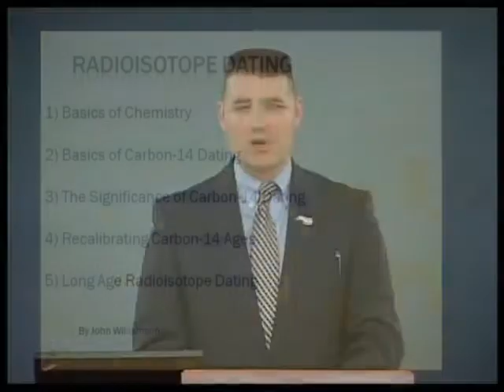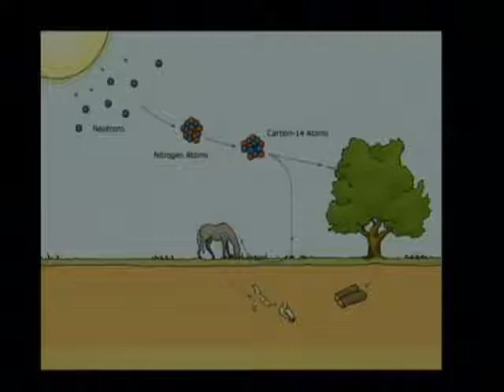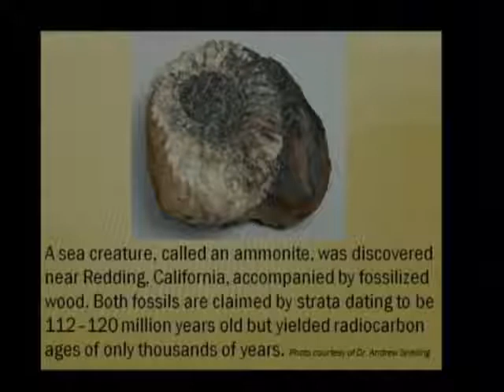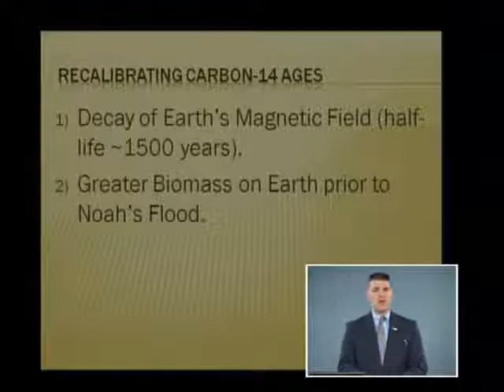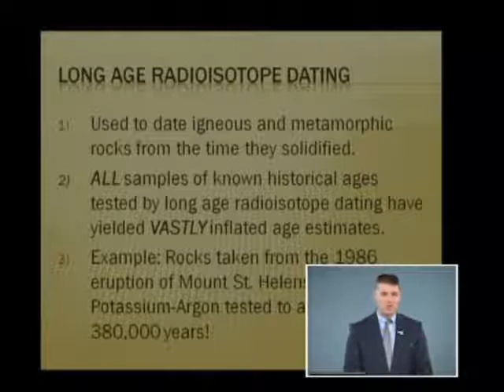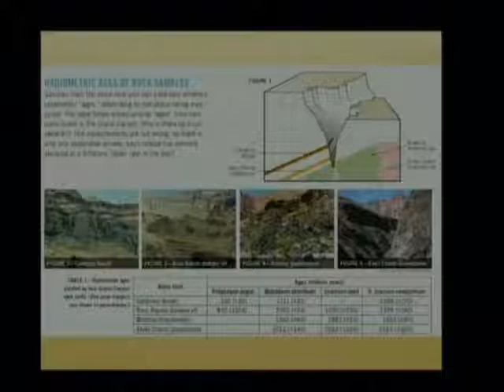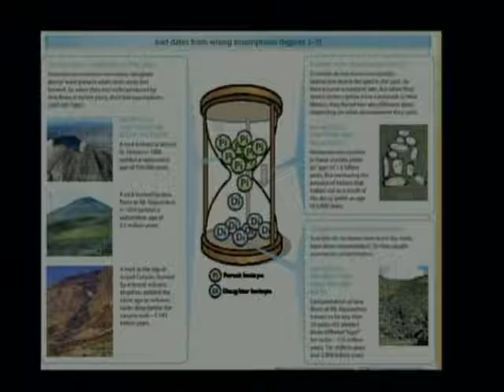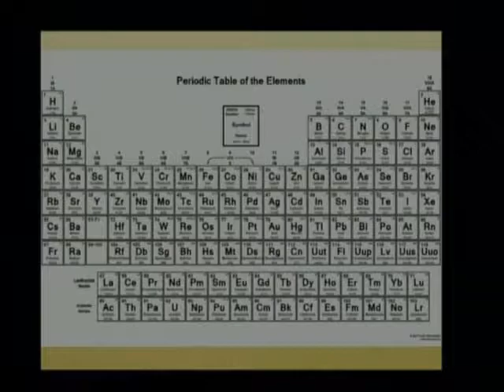Guest Speaker: John Williamson - Radioisotope Dating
John Williamson, Guest Speaker - Radioisotope Dating. October 3, 2017